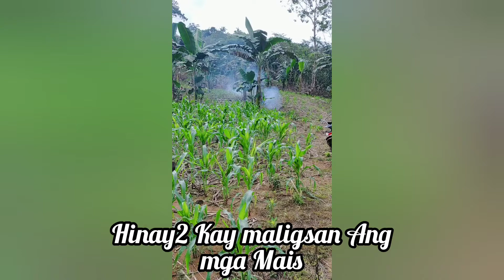PTMR Sunday Trail l San Pablo District l Oct. 18, 2020